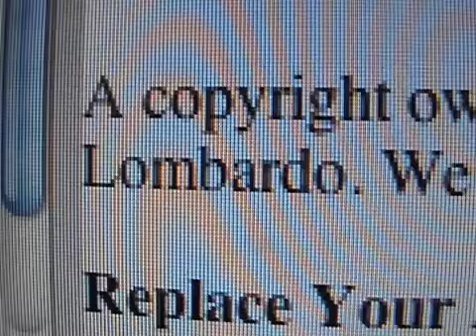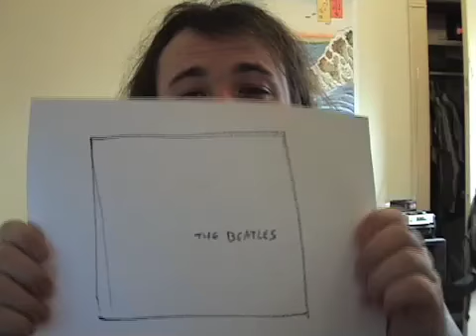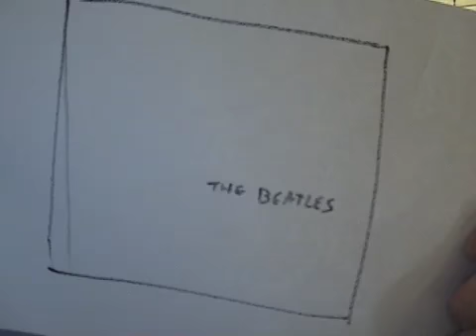Big Day 11-22-08 (W***e Album)